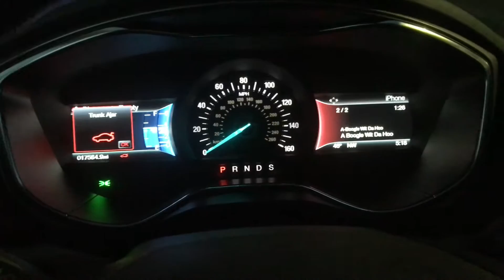EPISODE 2: PERFORMANCE PANTIES ARE THE KEY TO SUCCESS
DAY 2 HERE

A LITTLE LATE UPLOADING BUT ITS A LEARNING PROCESS